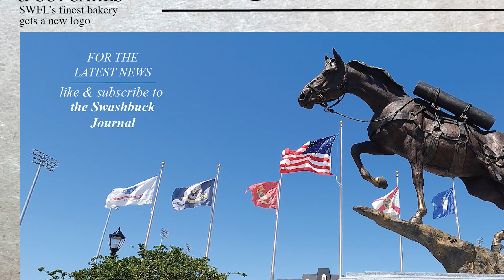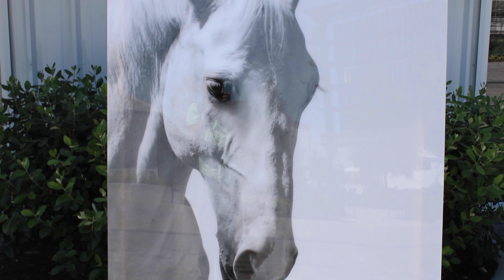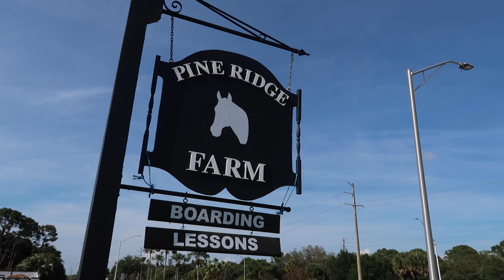The World Equestrian Center and the Baby Quarter Horse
Trent and Marlon visit the World Equestrian Center in Ocala, FL, where they learn about dressage and show horse breeds. Later, while visiting family in Naples, they meet Andy and Christina of Pine Ridge Farms and their boisterous 1 month old Quarter Horse. Trent races the baby horse.